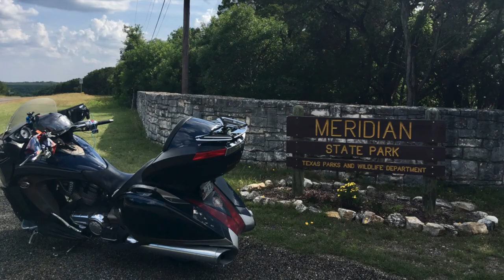Goodbye Old Friend • 05-22-2021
Sold the 2010 Victory Vision (Old Baby Blue) after it has been setting in the backyard for the last three years.
Three years ago when I started Riding For A Cure Old Baby Blue stop running, I found out there was only 15% compression in the front cylinder and 50% in the rear cylinder. It was going to cost a lot to fix it and with Polaris closing the Victory brand and part were going to be hard to find, I decided to take the 2008 Harley-Davidson Road Glide.
Nelson Di Marco bought Old Baby Blue and it is heading to Oklahoma and will be used for parts.

Twisted Technology
3819 Rufe Snow Dr #101, North Richland Hills, Texas 76180

Ace Electronics
3210 Antoine Dr Houston Texas 77092

38335 Apollo Pkwy, Unit 4 Willoughby, OH United States 44094

Amazon Shop

My Motorcycle:
2010 Two Tone Ocean Blue & Sandstone Metallic Victory Vision
2008 Harley-Davidson Road Glide
1999 Yamaha Royal Star Venture
1982 Yamaha Virago 750
1974 Yamaha DT250 Enduro
1968 Honda 50 Mini Trail